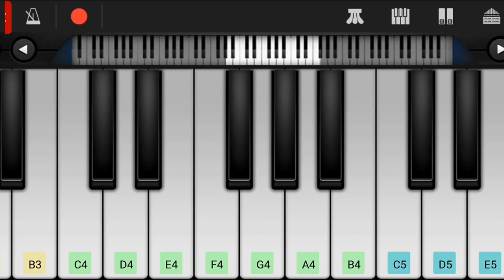Karnan Theme (Mass Bgm) Piano Tutorial with Drums || Dhanush || Mari Selvaraj || Santhosh Narayanan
Hello Guys!!!